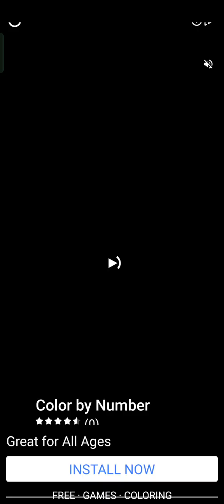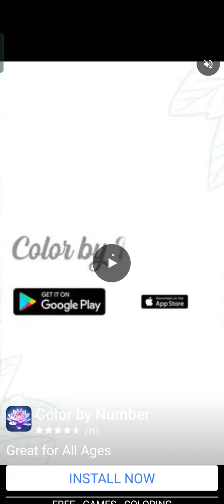February 17, 2024